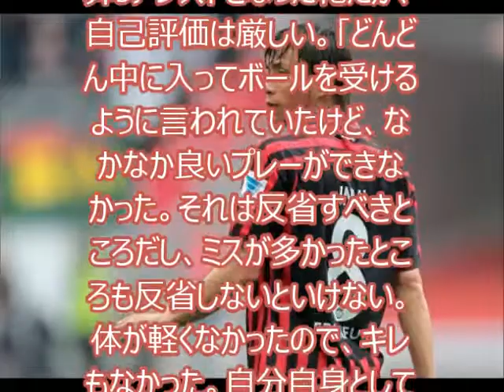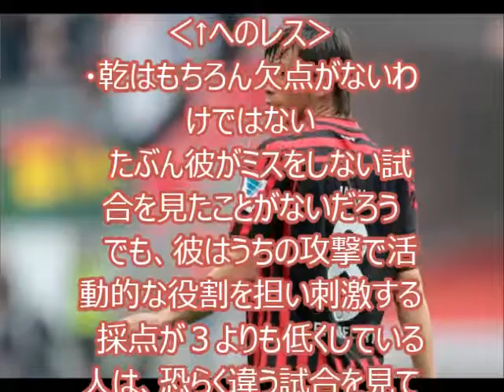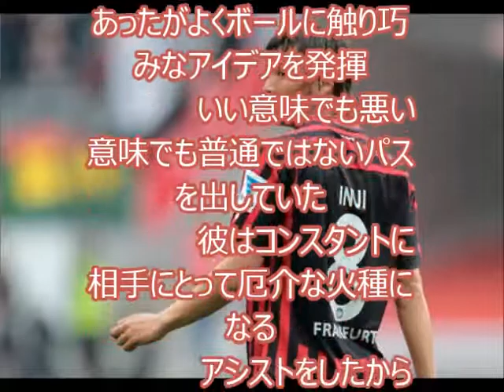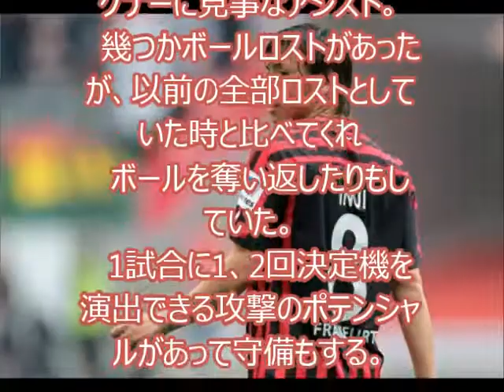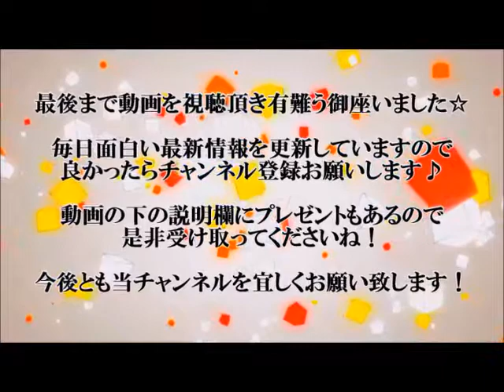【海外の反応】乾貴士の夢のようなパスでアシストに 現地サポの評価は？（パダーボルン戦)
乾貴士 嫁
乾貴士57
乾貴士 ウイイレ
フランクフルト 乾貴士
乾貴士 移籍
乾貴士 動画
乾貴士 海外の反応
乾貴士 アシスト
乾貴士 2アシスト
乾貴士 2ch
乾貴士 海外の反応 バイエルン
乾貴士 海外の反応 フランクフルト
乾貴士 海外の反応 ニュルンベルク
乾貴士 海外の反応 ドルトムント
乾貴士 海外の反応 ニュルンベルグ
乾貴士 アシスト 動画
乾貴士 2ch 26
乾貴士 2ch 50

【関連動画】

Jリーグ
日本代表
ハーフナー・マイク
吉田麻也
香川真司
内田篤人
岡崎慎司
酒井宏樹
清武弘嗣
細貝萌
原口元気
乾貴士
長谷部誠
酒井高徳
大迫勇也
田中順也
長友佑都
本田圭佑
宮市亮
川島永嗣
柿谷曜一朗
久保裕也
金崎夢生
大津祐樹
中村俊輔
李忠成
宇佐美貴史
松井大輔
小野伸二
佐藤寿人
移籍情報
ラ・リーガ
チェルシー
アーセナル
マンチェスター・ユナイテッド
クラブ・ワールドカップ
ワールドカップ
ユーロ
メッシ
スアレス
ノイアー
statistics
Highlights